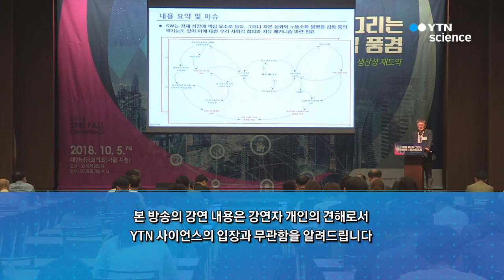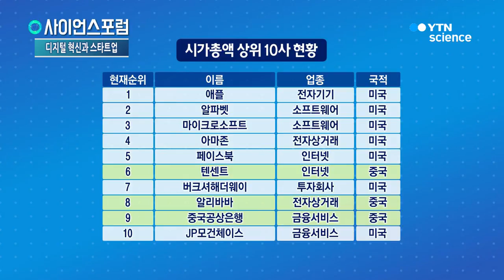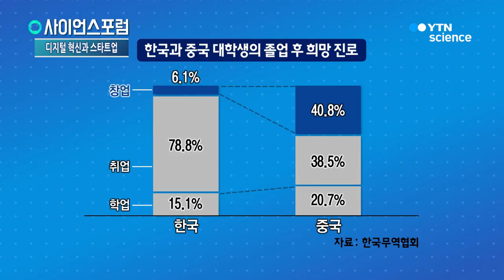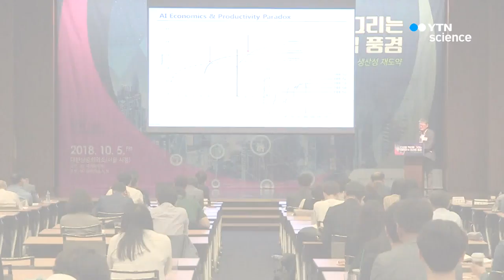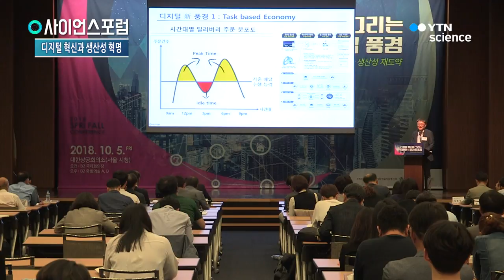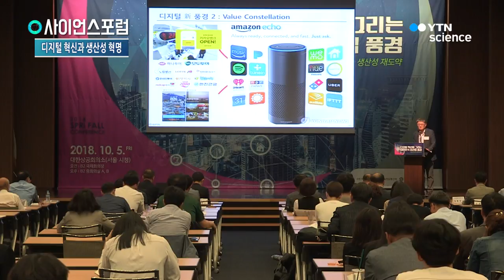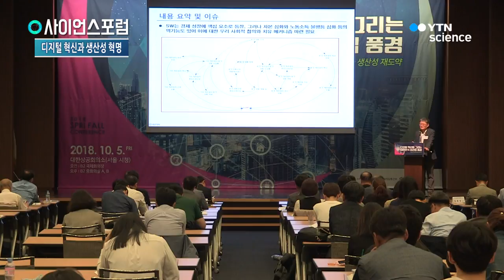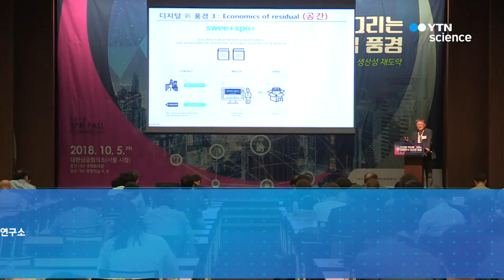디지털 혁신과 신산업 / YTN 사이언스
기존 산업의 생산성을 높이고 새로운 산업을 태동시키는 산업 혁신

디지털 경제의 혁신을 주도하는 기업과 사회적 환경의 조건은?

디지털 혁신에 의한 새로운 산업 양상에 대해 들어본다

코리아스타트업포럼 최성진 대표 '국내 스타트업의 기회와 위협'

한국생산성본부 노규성 회장 '4차 산업혁명은 생산성 혁명'